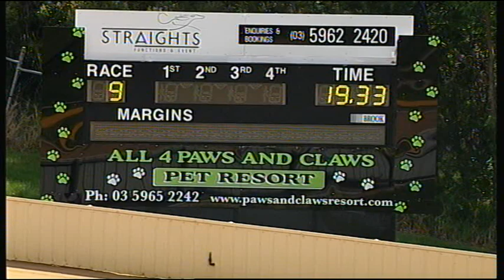HVL SUN 11 OCT 15 R9